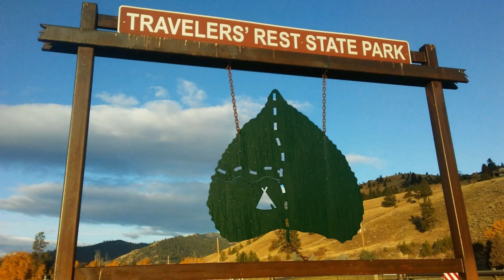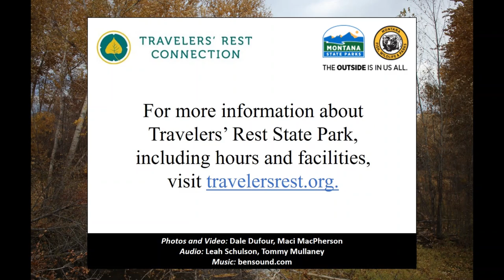Welcome to Travelers' Rest State Park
Welcome to Travelers' Rest State Park in Lolo, Montana! This site along Lolo Creek sits at the crossroads of an important set of native trails, and is the only verified campsite of the Lewis and Clark Expedition.